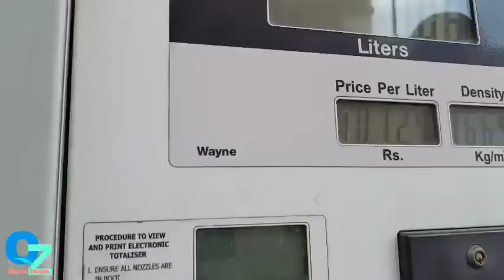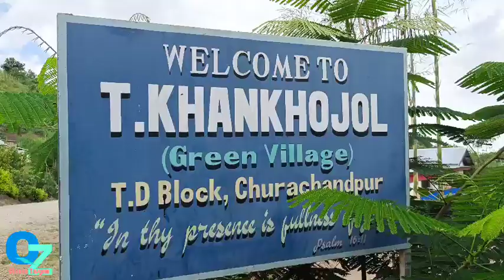Ccpur Khankhojol Kachi na ajeh vang kasei lou😆😆😆